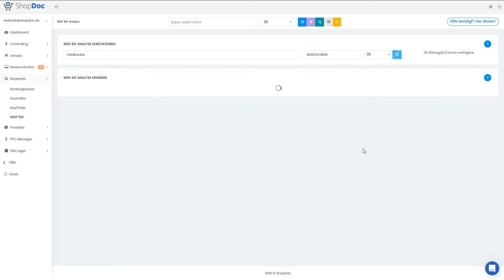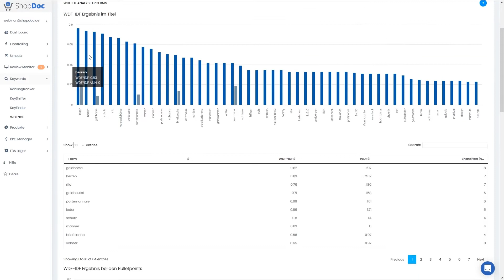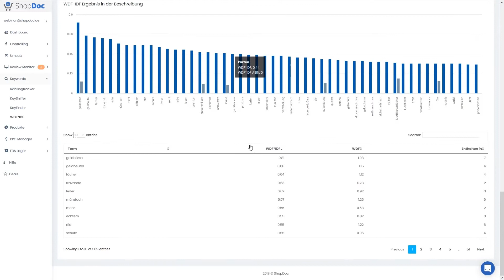WDF*IDF-Analyse – AMZ Performance Tool | Tutorial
Mit der Formel WDF (within-document frequency) x IDF (inverse-document frequencey) wird die Bedeutsamkeit eines Dokuments zu einem bestimmten Thema im Verhältnis zu allen anderen Dokumenten gemessen. Was das mit Amazon zu tun hat? Wir nutzen dieses Prinzip, um die für Dein Produkt relevantesten Begrifflichkeiten zu finden – so rundest Du Deine Keyword-Recherche ab, perfektionierst Dein Listing und erhöhst die Sichtbarkeit Deiner Produkte! Wie du das Ganze anwendest, erfährst Du in diesem Video.